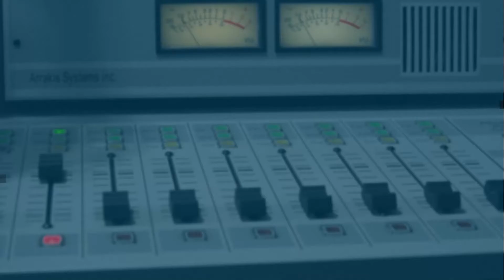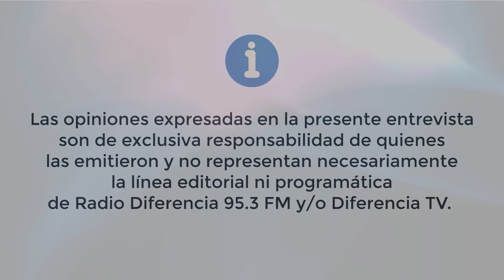Medidas y restricciones en la región de los Ríos - Cesar Asenjo